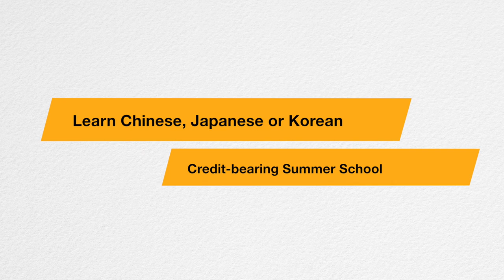Chinese, Japanese and Korean Language Summer Schools | SOAS University of London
An introduction to the Chinese, Japanese and Korean Language Summer Schools at SOAS University of London. Find out more at: